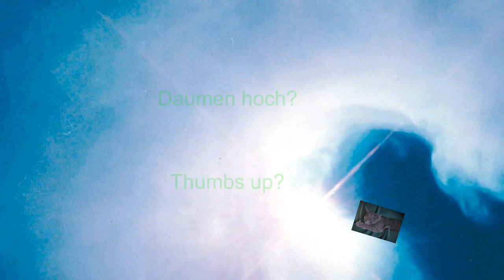WoW was für schöne Strukturen mit einem Loch im Becher / Acrylic Pouring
Hallo zusammen, heute habe ich beim Pouring ein Loch an der Seite meines Bechers gemacht und wunderschöne Strukturen gegossen. Davor habe ich das Bild mit einer Basis und dann Farben im Dutch verpustet.
Schreibt mir ob es euch gefällt. Liebe Grüsse.

Ich biete auch Workshops an!

Von Gerstaecker:
Vinylkleber von I LOVE ART: